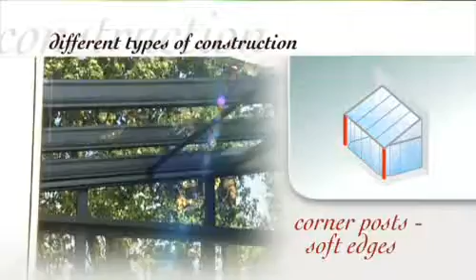OpenSpace Living's Glass Room from Weinor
OpenSpace Living's Glass Room